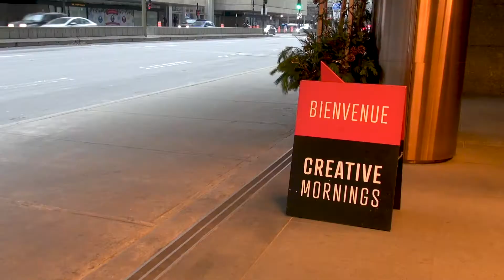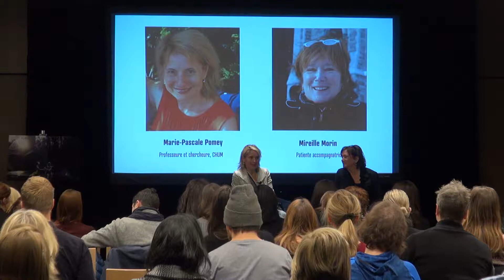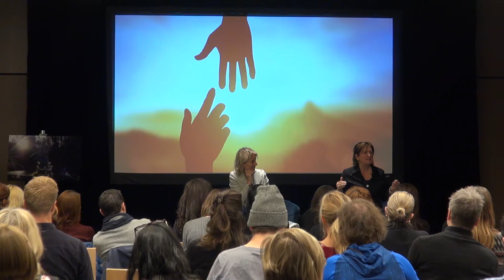Marie-Pascale Pomey & Mireille Morin : Tisser des liens humains pour changer le système de santé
Ce mois-ci, le challenge était de taille : comment parler de la mort, ce thème dont personne ne souhaite parler? Ce thème que nos sociétés industrialisées s'efforcent de prévenir, planifier, maîtriser. La mort est pourtant, pour tous ceux qui l'ont frôlée de près, un moment de vie pure. Un dernier sursaut où les liens humains se tissent serrés. Où les échanges se décrassent de tout artifice. Apprivoiser le spectre de la mort, c'est embrasser la vie.
En écoutant Mireille, survivante du cancer du sein et patiente-accompagnatrice du CHUM, c'est ce sentiment puissant qui nous porte. Cette femme est un rayon de soleil et son énergie conjuguée à la vision de Marie-Pascale est en train de déplacer des montagnes : changer le système de santé Québécois pour associer les survivants du cancer dans les protocoles de soin. Ça peut paraître simple dit comme ça, mais ça change tout. Face à cette relation chirurgicale et aseptisée (ô combien nécessaire) du patient et son médecin, une main se tend. Celle de l'expérience vécue. Des anecdotes qui rassurent et conseillent. Des liens humains qui se tissent.

Pour en savoir plus sur cet événement, visitez le site de CreativeMornings à

Marie-Pascale Pomey & Mireille Morin, CreativeMornings Montréal, 24 novembre 2017.
Free events like this one are hosted every month in dozens of cities. Discover hundreds of talks from the world's creative community